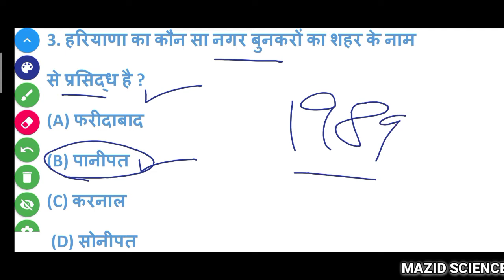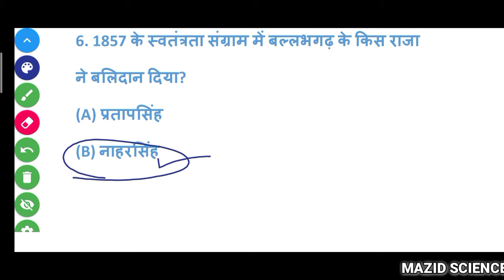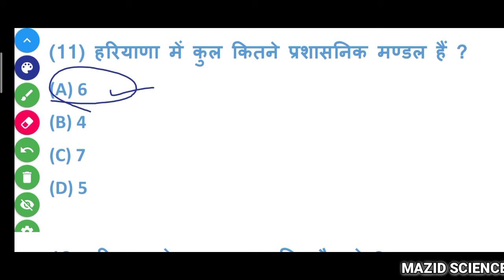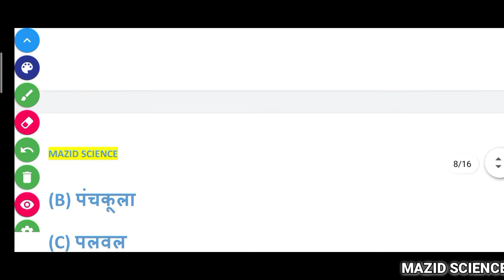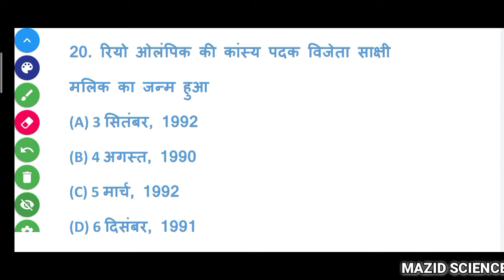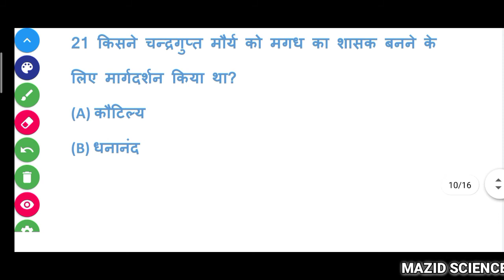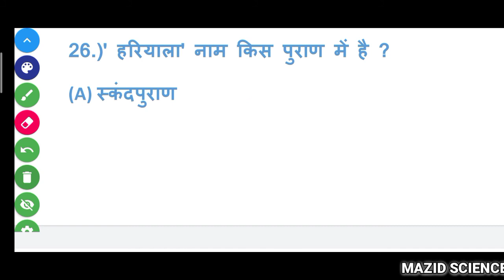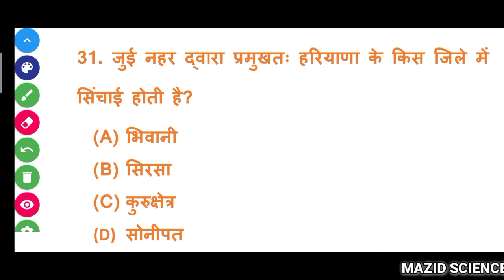TOP 30 OBJECTIVE HARYANA GK QUESTIONS PART:-24 G.S/C.P/H.P/HR.C ALL HSSC EXAM